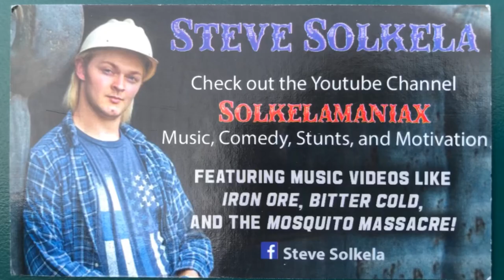La Bamba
Cover Song Wednesday
Steve's "Overpopulated" One-Man Band